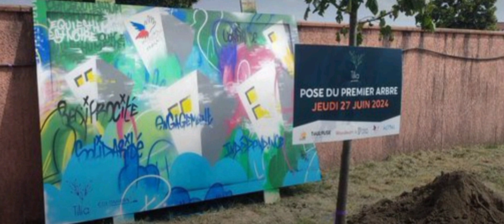2M Construction plante le 1er arbre pour la future résidence Tilia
Musa Isik Directeur Général de 2M Construction a planté le 27 juin 2024 le 1er arbre de la future
résidence Tilia, au quartier des Ramassiers aux côtés de Madame Karine Traval-Michel, Maire de
Colomiers et Vice-Présidente de Toulouse Métropole, Rémi Chabriel, Directeur général Région sud de
Woodeum & Pitch Immo, Houria Tareb secrétaire générale de la fédération 31 du Secours Populaire,
Benjamin Blanc secrétaire général du comité de Colomiers du Secours populaire et l'ensemble des
invités présents.

Pour en savoir davantage rdv sur le site web rubrique Actualités